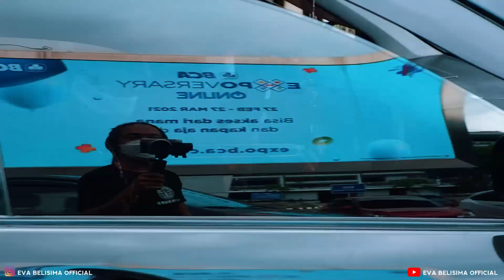EVA BELISIMA HOLIDAY IN BALI WITH JANU DAN BUNDA ROHIMAH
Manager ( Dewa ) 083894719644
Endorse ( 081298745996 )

Tararaaaaa